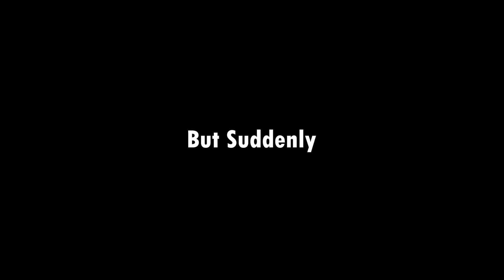Maৰ Modern ৰূপে কৰিলে হাহাকাৰ | বেয়া Accident হ'ল 😭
Product - OZiva Organic Plant Protein